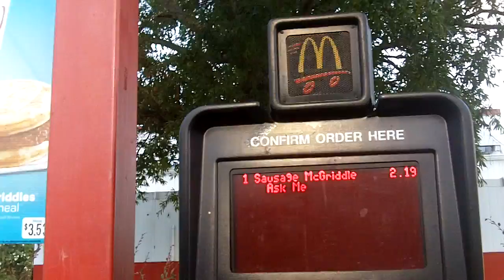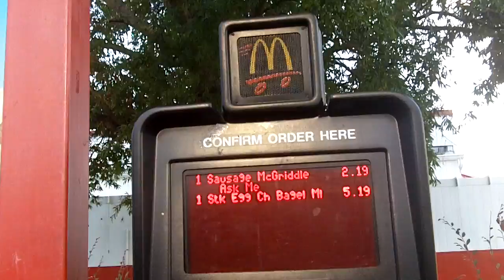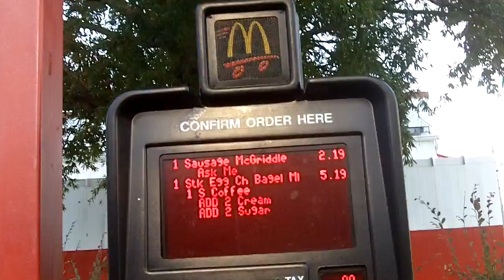Experimenting With The McDonald's Secret Menu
...and adding a few "super-secret" menu items of our own!